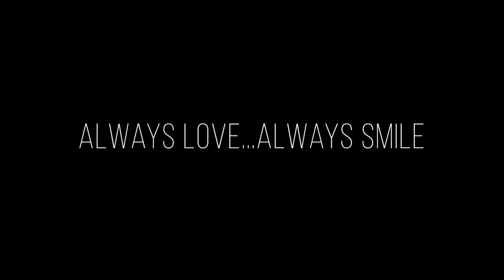BOUNDARIES & A RED LIP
HELLO LOVES!

Do you ever struggle with setting boundaries for yourself? Maybe hanging out with friends, working out, doing your job? I have had trouble recently with setting boundaries in all these areas because I have been stressed out, overwhelmed, and stressed out. When you create boundaries in your life, there's order, you're organized, and you can breathe.

Plus I also did a quick tutorial on how to do a quick and easy Red Lip!!!

L'Oreal Infalliable Pro Matte Liquid Lipstick